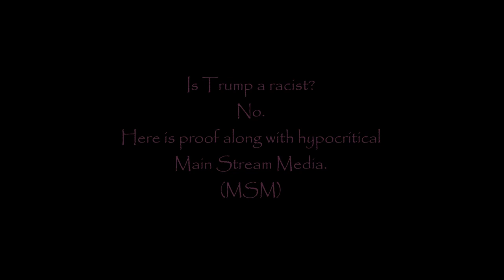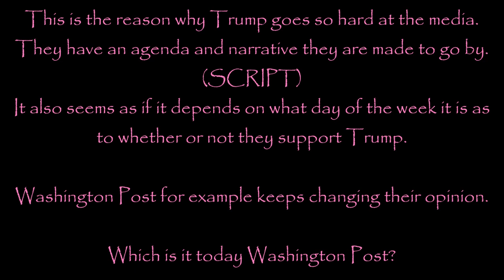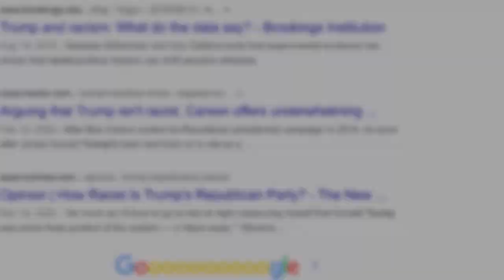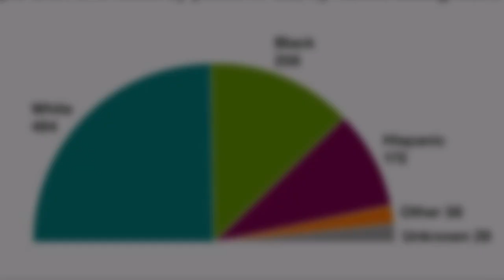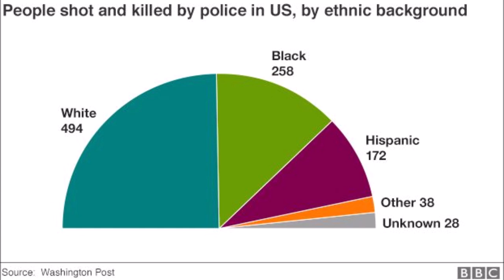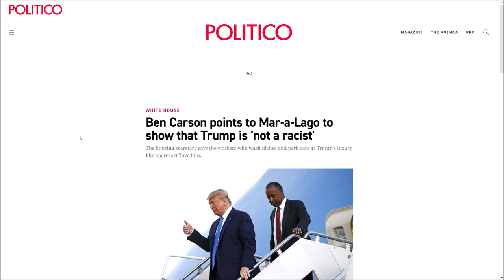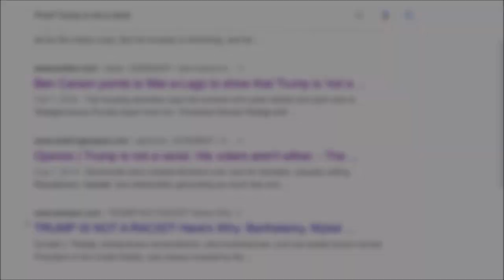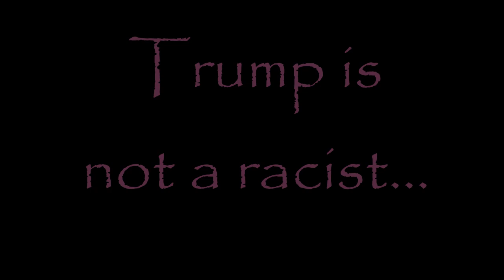Proof that POTUS DONALD TRUMP IS NOT A...